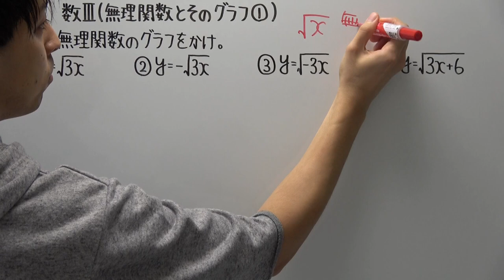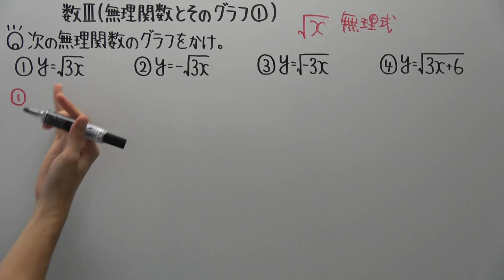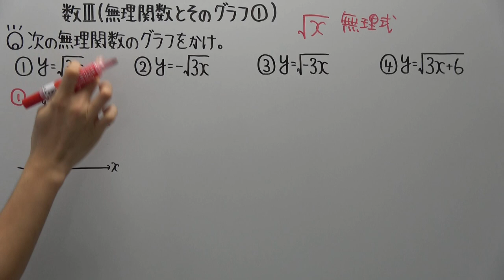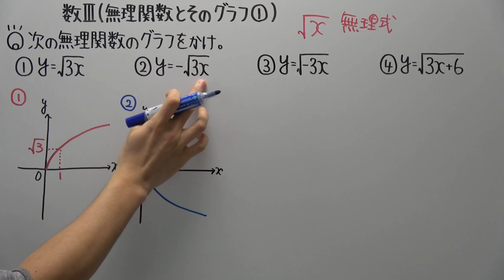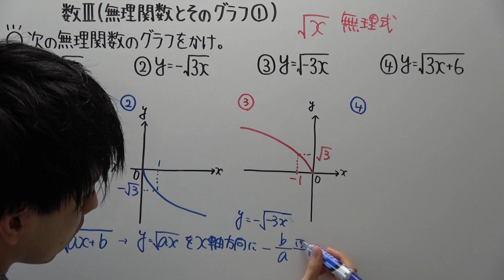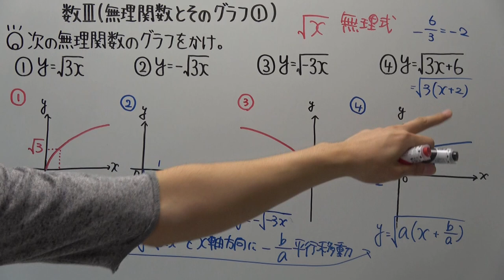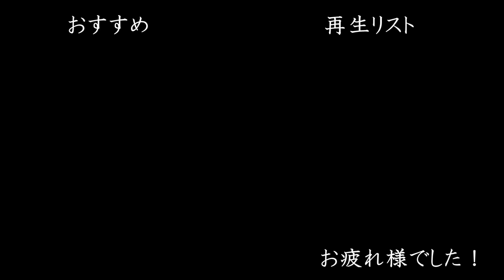【高校数学】数Ⅲ-54 無理関数とそのグラフ①